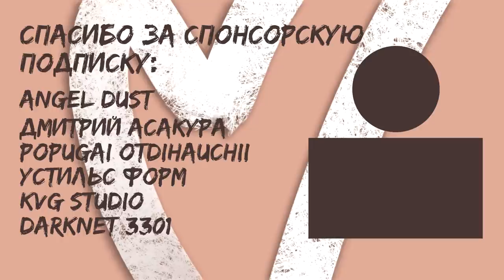НАГРАДА - НА РУССКОМ | BOUNTY (Animated Short Film) - RUS